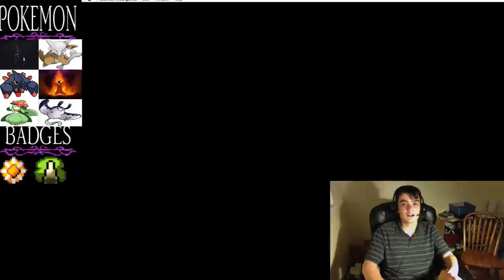Pokemon Insurgence | Now we're getting somewhere!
Hey guys, willmonferno here, and welcome back to pokemon insurgence! Today, I'll just be completing the second gym, evolving to pokemon, and continuing on with the story. Hope you guys enjoy

Also, plz check out the last two vids if u wanna make a name and banner for my subs!

Bye!!!